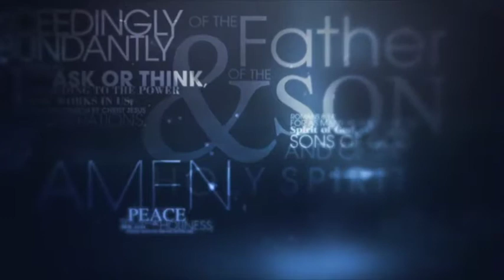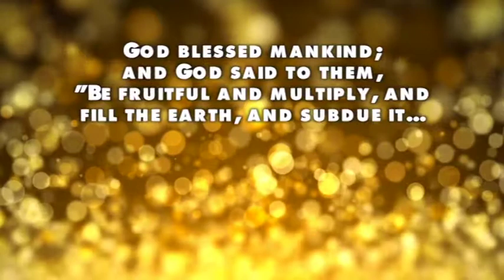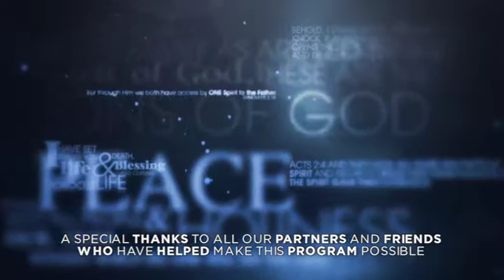Rich Toward God Part 06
As Christians, we are called to be generous. The word tells us that the generous will always have provision. If you would like to build your faith to live a generous life, Allan Bagg will help you discover the importance of living a life rich toward God… Understand how living a life rich towards God can both fulfill and protect you.